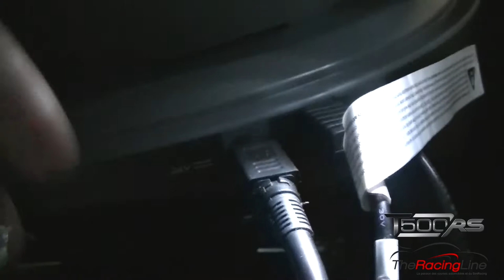Tutoriel #08: Thrustmaster T500rs Changer de volant [HD.FR]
Comment changer chacun des différents volants compatibles avec le T500rs?

Je vous fait une démonstrations simple.